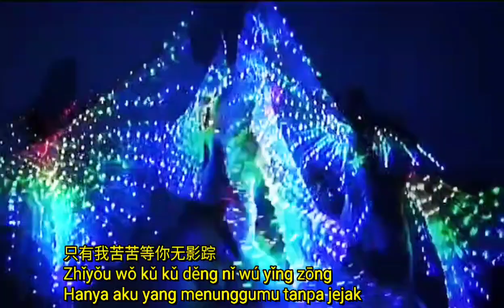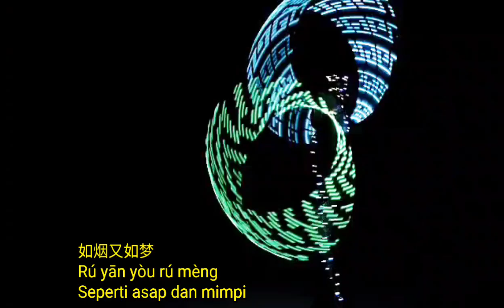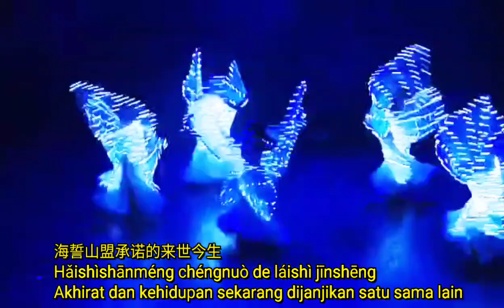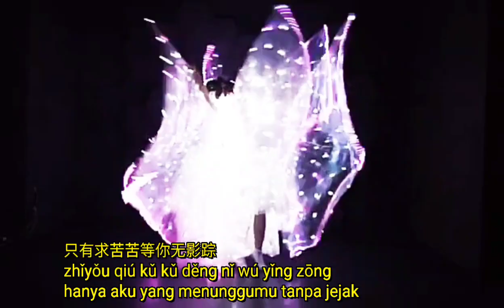Ru Yan Rú Meng 如烟如梦 Yang Lan Yi 洋澜一 yang lanyi Chinese song lyrics Mandarin love song pinyin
Diupload : 17 Desember 2023
Yang Lan Yi 洋澜一

如烟如梦
Rú yān rú mèng
Seperti Asap Dan Mimpi

与你爱很的这一程
Yǔ nǐ ài hěn de zhè yī chéng
Perjalanan cinta dan benci bersamamu ini

如烟又如梦
Rú yān yòu rú mèng

伤过了痛过了到最后财懂
Shāngguòle tòngguòle dào zuìhòu cái dǒng
Setelah terluka dan sakit baru akhirnya mengerti

你像抓不往的风
nǐ xiàng zhuā bù wǎng de fēng
Kamu seperti angin yang tidak bisa ditangkap

海誓山盟承诺的来世生
Hǎishìshānméng chéngnuò de láishì shēng
Akhirat dan kehidupan sekarang dijanjikan satu sama lain

只有我苦苦等你无影踪
Zhǐyǒu wǒ kǔ kǔ děng nǐ wú yǐng zōng
Hanya aku yang menunggumu tanpa jejak

Music….

寂寞生了根
Jìmò shēngle gēn
Kesendirian mulai mengakar

怎么赶走它都不肯
Zěnme gǎn zǒu tā dōu bù kěn
Betapapun kerasnya berusaha tidak bisa mengusirnya

也想换一段缘分
Yě xiǎng huàn yīduàn yuánfèn
Juga ingin mengubah nasib

可再没有像你的人
Kě zài méiyǒu xiàng nǐ de rén
Tapi tidak ada orang sepertimu lagi

孤独坐陪衬
Gūdú zuò péichèn
Duduk sendirian seperti kertas timah
# 陪衬  péichèn  = foil, membuat hal utama lebih menonjol, berangkat, menggagalkan

碾转反侧被思念所困
Niǎn zhuǎn fǎncè bèi sīniàn suǒ kùn
Bolak-balik, terjebak kerinduan

我从每个深液想你到清晨
wǒ cóng měi gè shēn yè xiǎng nǐ dào qīngchén
Aku merindukanmu setiap malam hingga fajar

海誓山盟承诺的来世今生
Hǎishìshānméng chéngnuò de láishì jīnshēng

只有求苦苦等你无影踪
zhǐyǒu qiú kǔ kǔ děng nǐ wú yǐng zōng

Interlude…..
Kembali ke ***
Kembali ke **